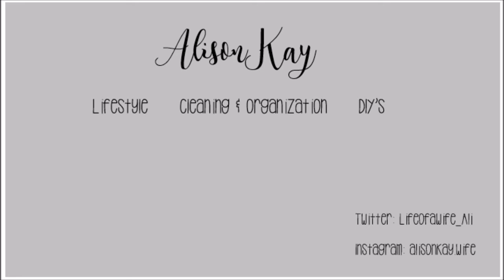Morning Clean with Me | Speed Cleaning the House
Hey everyone! I recently did a nighttime clean with me so I thought I'd do a morning one!!